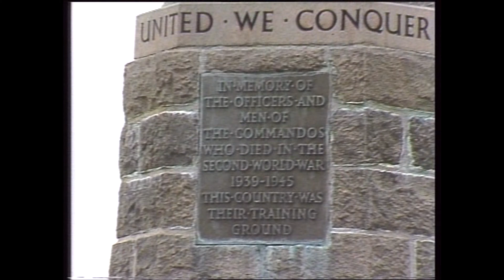Commando Memorial With Music By Spean Bridge On Visit To The Highlands Scotland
Tour Scotland short travel video clip, with Scottish music, of the British Commando Forces Memorial on visit by Spean Bridge in the Scottish Highlands, Britain, United Kingdom. Located around a mile from Spean Bridge village, it overlooks the training areas of the Commando Training Depot established in 1942 at Achnacarry Castle. Unveiled in 1952 by the Queen Mother, it has become one of the United Kingdom's best known monuments, both as a war memorial and as a tourist attraction. Brigadier Simon Christopher Joseph Fraser, 15th Lord Lovat and 4th Baron Lovat, born on 9 July 1911 in Beaufort Castle, died 16 March 1995 in Beauly, was the 25th Chief of the Clan Fraser of Lovat and a prominent British Commando during the Second World War. His friends called him Shimi Lovat, an anglicised version of his name in the Scottish Gaelic language. During the Sword landings, on June 6, 1944, D-Day of the invasion, Lord Lovat reputedly waded ashore wearing a white jumper under his battledress, with “ Lovat ” inscribed into the collar, while armed with a “ short barreled U.S. Army carbine ” presumably an M1 Carbine. Lord Lovat instructed his personal piper, Bill Millin, to pipe the commandos ashore, in defiance of specific orders not to allow such an action in battle. When Private Millin demurred, citing the regulations, he recalled later, Lord Lovat replied: “ Ah, but that’s the English War Office. You and I are both Scottish, and that doesn’t apply. ”